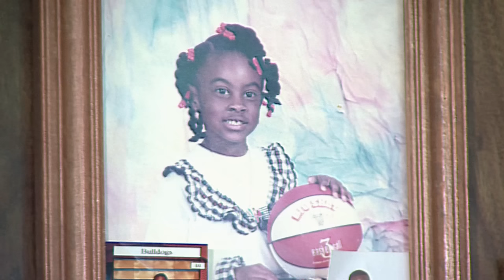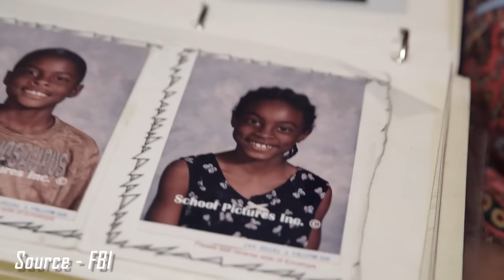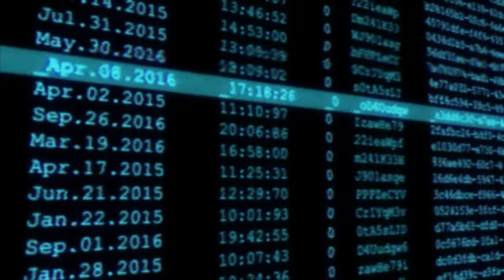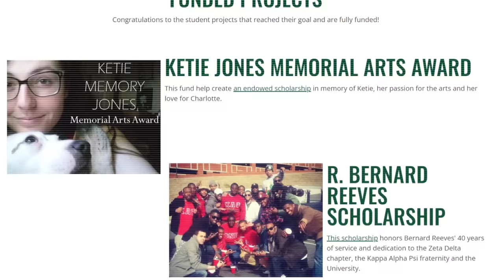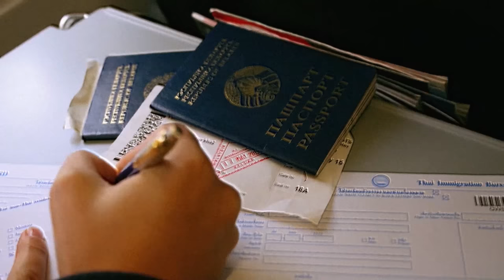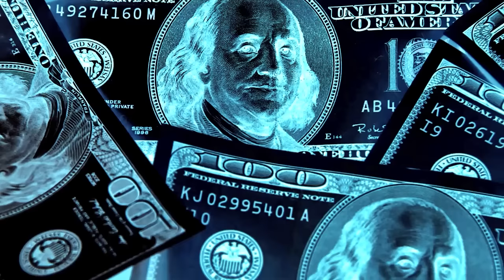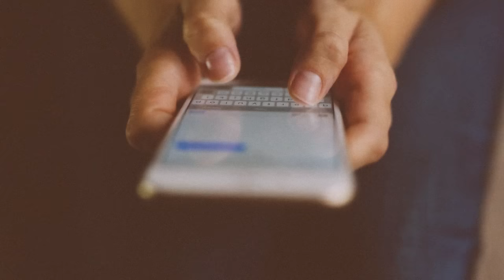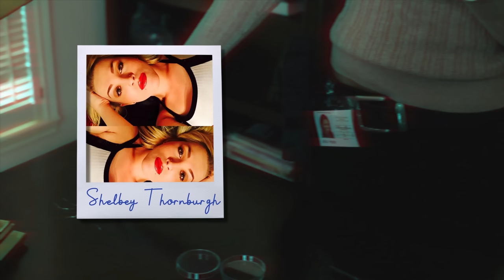5 Mysterious Unsolved Cases #10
Join us for the tenth installment of our series exploring the most perplexing unsolved cases. Today, we delve into the bizarre stories of Asha Degree, Aliza Sherman, Ketie Jones, Toyah Cordingley, and Shelbey Thornburgh.

These chilling cases feature disappearances shrouded in mystery, leaving families devastated and communities baffled. Share your theories and insights in the comments below as we try to shed light on these unsolved enigmas.

The majority of the background music used: by CO.AG